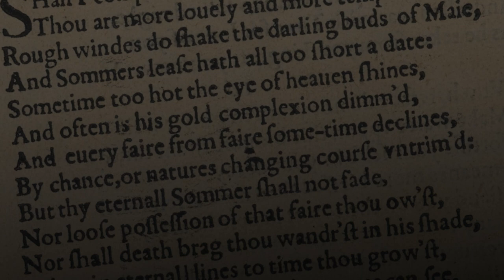Thinking Shakespeare Live: Sonnets! Finale - teaser trailer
The Old Globe will present the series finale of Erna Finci Viterbi Artistic Director Barry Edelstein’s hit online series Thinking Shakespeare Live: Sonnets! on Tuesday, October 20 at 6:30 p.m. PDT. This special presentation is the culmination of a series, created during the hiatus caused by the coronavirus pandemic, in which Edelstein introduces Shakespeare sonnets and delves into one masterpiece of the form each episode. This finale event will showcase some of the nation’s greatest Shakespeareans (all of whom are artists who have been part of recent Globe seasons) performing the matchless sonnets that Edelstein explored in earlier episodes of the series, and talking about what Shakespeare means to them at this extraordinary moment in time.

The illustrious Shakespearean actors who will bring the Bard’s sonnets to life are Globe alumni Opal Alladin (Hamlet, Tiny Beautiful Things, Hurricane Diane), Michelle Beck (The Wanderers), Kate Burton (The Tempest), Angel Desai (The Winter’s Tale, Double Indemnity), Monique Gaffney (Globe for All’s Much Ado About Nothing, Red Velvet), Michael Genet (Hamlet), Bill Irwin (In-Zoom), Lizan Mitchell (The Tempest), Aaron Clifton Moten (Romeo and Juliet), Jennifer Paredes (Globe for All’s Twelfth Night, American Mariachi), Ruben Santiago-Hudson (director of August Wilson’s Jitney), Herbert Siguenza (The Rainmaker), Keith Randolph Smith (August Wilson’s Jitney, Water by the Spoonful), and Blair Underwood (Othello).